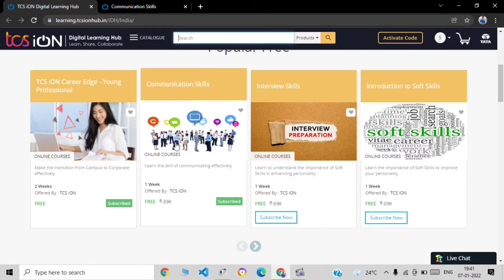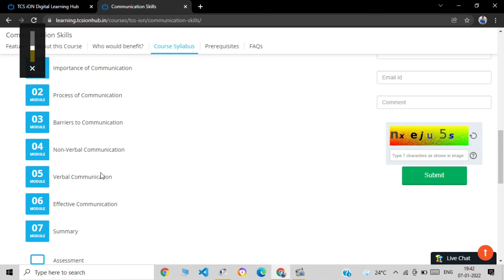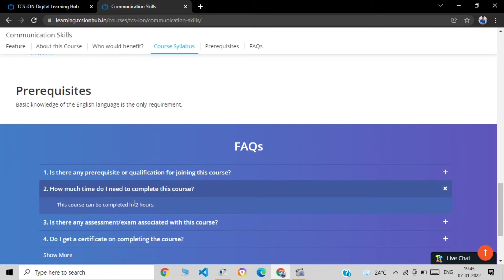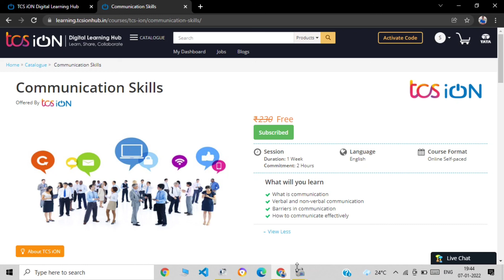TCS Ion Free Communication Skills Certification Course | Get tcs Verified Certificate | Shubham Shah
Queries Solved / Topics Covered :
tcs
tcs ion
certificate